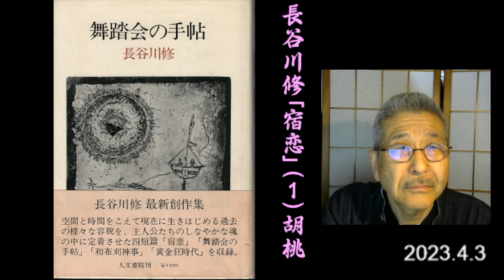朗読を表現に=長谷川修「宿恋(1)胡桃―太古の原人」渡辺知明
長谷川修(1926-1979)の文章の基本は散文詩である。処女作「宿恋」(1962)は20の短い作品で構成されている。そこには、後の長谷川修の作品の核になる要素が含まれている。何度も芥川賞候補になったが授賞していない。
【使用テキスト】長谷川修『舞踏会の手帳』(1975人文書院）舞踏会の手帖　宿恋　和布刈神事　黄金狂時代